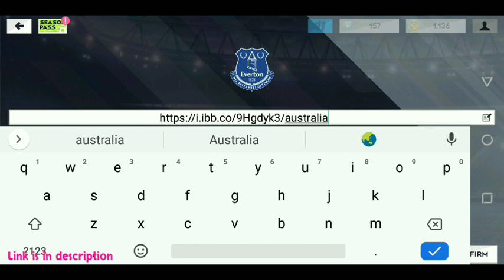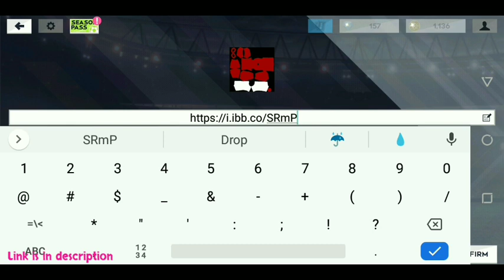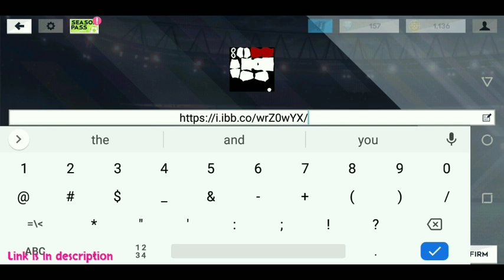How To Make Australia National Team Kits & Logo 2021 | Dream League Soccer 2021 Kits & Logo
In this video, you can get a URL of the new 2021 kit and logo of your favorites Team for dream league soccer 2021.

Dream league soccer is a soccer game made by first touch games, Which we can download and play on android & ios devices.